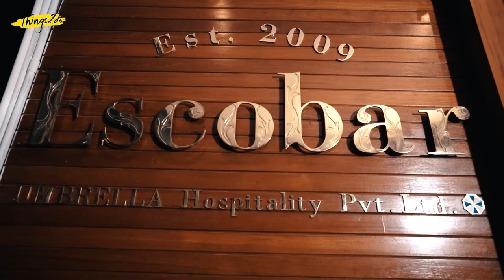7 Rooftop Restaurants for a Romantic Valentines Date in Mumbai | Things2do | Top 7 Episode 27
If you’ve found that one-in-a-million-walla special person and want to make them feel all that love, a romantic date on a rooftop restaurant may seem cliched, but it always works. So check out this list of rooftop restaurants in Mumbai that are just perfect for a special date night under the stars!

Asilo, St. Regis, Lower Parel
This rooftop bar on the 40th floor of St. Regis Mumbai, is perfect to celebrate a special occasion like an anniversary or birthday. It is located in one of the most prime locations in Mumbai and the food and cocktails are just as good as the view this place offers! A date at Asilo is sure to get you that next date.
Cost for 2 - Rs.5000

Dome - Intercontinental, Churchgate
Dome, on the roof of the Intercontinental Hotel, is one of the most beautiful, gorgeous and absolutely stunning places to spend a memorable evening in Mumbai. A good list of cocktails, wines and spirits along with a plethora of palate tantalizing delicacies that’ll surely get a big smile on your bae’s face.
Cost for 2 - Rs. 3500

Zenzibu Da Sky Lounge, Khopar Khairane
The colourful LIT set up of at Zanzibu coupled with the blanket of stars above is enough to put you in a happy, romantic mood. Pair that up with some good cocktails or a glass of wine, the yummy food from their global menu and the company of your date, and its the perfect recipe for a good time!
Cost for 2 - Rs.1500

Trumpet Sky Lounge, Andheri Lokhandwala
If you and your partner enjoy sheesha, then Trumpet Lounge is one of the perfect places where you can enjoy it in a romantic set up. The open-air vibe of the place and booth-style seating is perfect for a date night. Plus the food and service are top-notch, so forget your worries, clink your glasses and raise a toast to ‘forever’ with your bae.
Cost for 2 - Rs 1800

Escobar, Linking Road, Bandra West
A rooftop bar in Mumbai’s most happening suburb Bandra, Escobar is ideal for a date night for a couple that loves to party. They have a classic, vintage wooden decor with comfortable white sofas, around an inviting dance floor. You can enjoy the view of the hustle and bustle of Mumbai, while you munch on delicious food from their tapas menu and savour good times with your date.
Cost for 2 - Rs.2500

SKKY, Ramada, Powai
One of the most romantic places in the suburbs, Skky inside Ramada, Powai is perfect for that dreamy candlelight dinner with the bae. The sheer expanse of the open sky, coupled with whistling cool breeze from the surrounding hills and the ambience that has elevated mini pools and lush greenery adds to the magic of the place.
Cost for 2 - Rs. 3000

Aer, Four Season, Worli
Located on the 34th floor of the Four Seasons hotel, Aer is one of the fanciest rooftop lounges in Mumbai, with a breathtaking view of the Mumbai Skyline. The lounge music perfectly complements the mood as you slow dance with your partner while sipping some interesting, buzzy drinks from their bar and enjoying sights of the setting sun.
Cost for 2 - Rs.4000

& explore the world of specially curated lifestyle experiences. From celebrating existing occasions to creating brand new milestones and memories, Things2do will always show you new ways to live your best life with pockets of adventure, lifestyle and exclusivity through experiences like you've never seen or even imagined before with our discovery led commerce platform.